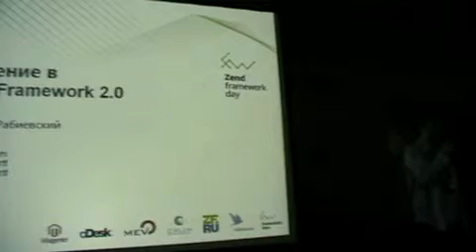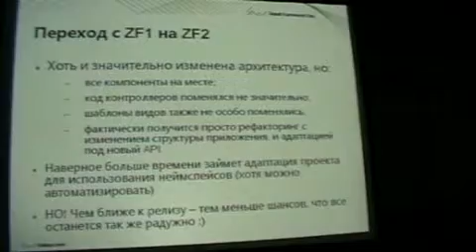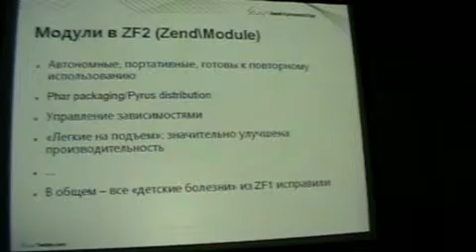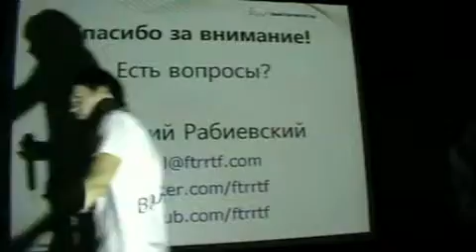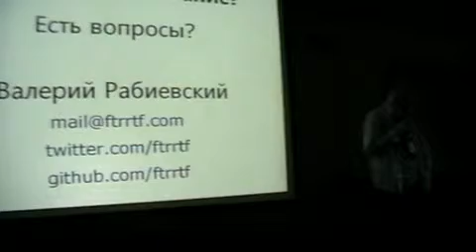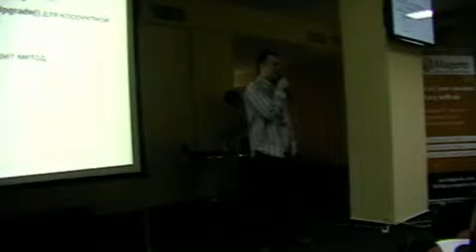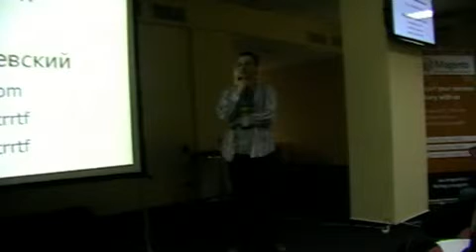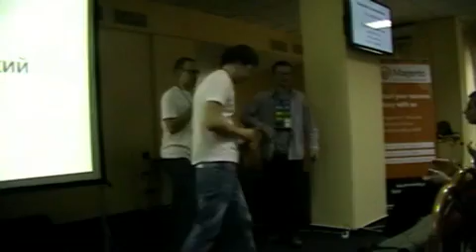Валерий Рабиевский "Введение в Zend Framework 2.0"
Zend framework day 2011 был проведен 12 ноября 2011 года